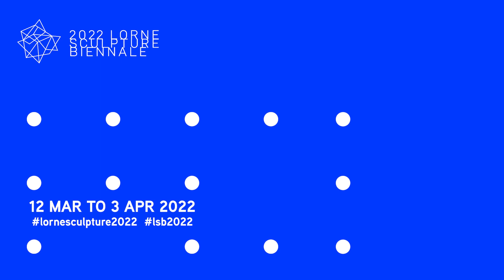MONUMENT Finale - Ryan F Kennedy 02.04.2022 Lorne Sculpture Biennale 2022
The finale of the three week durational performance by Great Ocean Road precinct artist Ryan F Kennedy.